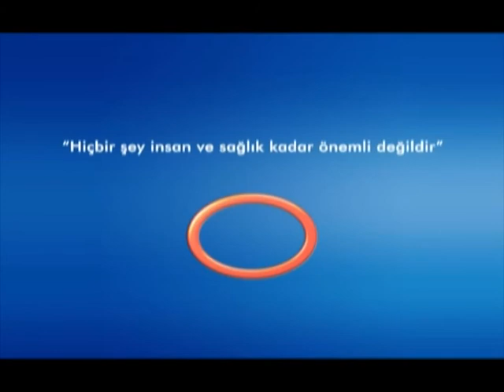Radyasyon Onkolojisi Nedir ? - Radyasyon Onkoloji Uzmanı Dr. Züleyha Kadehçi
Radyasyon Onkoloji Uzmanı Dr. Züleyha Kadehçi - Radyasyon Onkolojisi Nedir ?